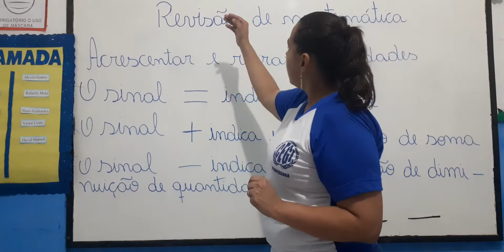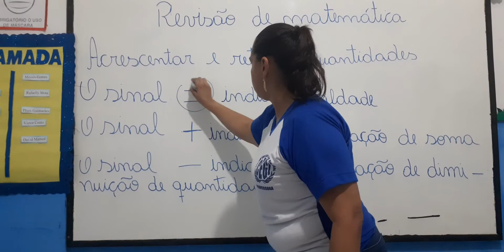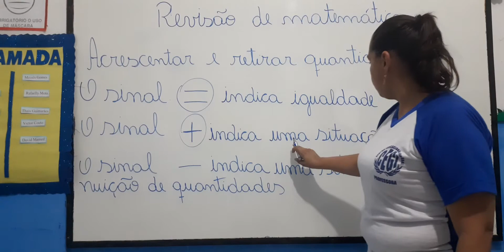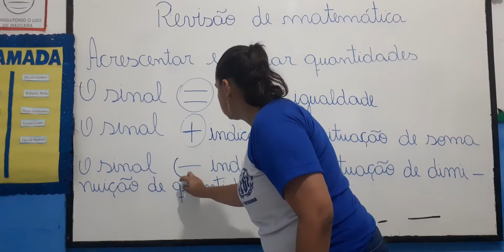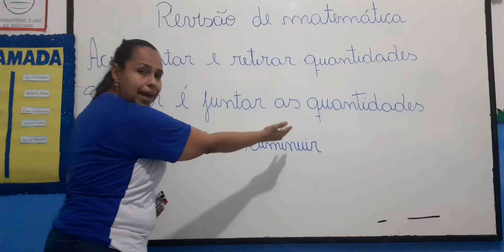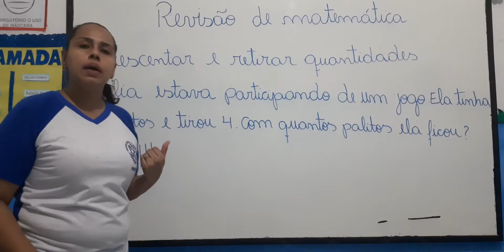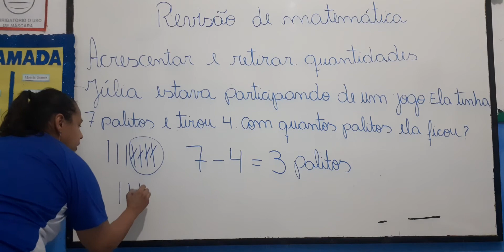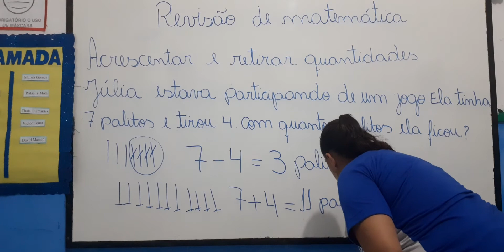Revisão de matemática/2° ano/professora Aline